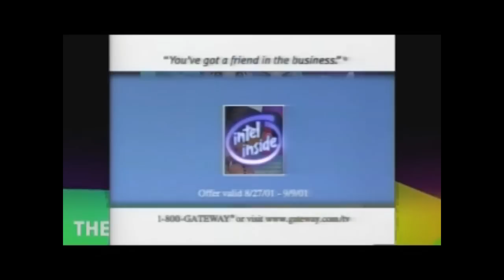T2FGSI Effects (Sponsered By Preview 2 Effects)